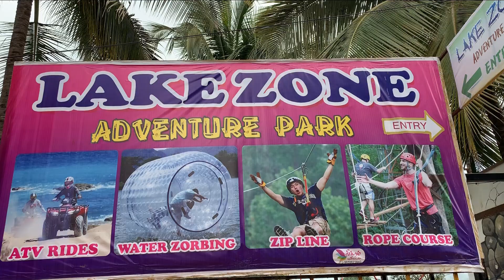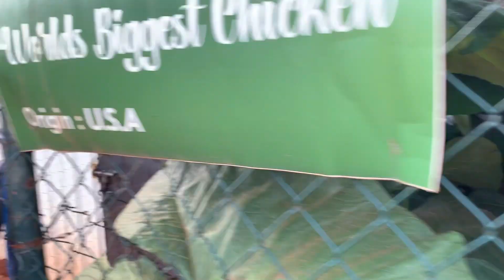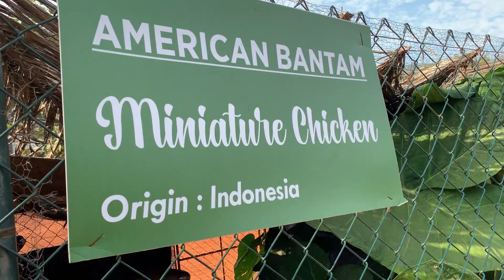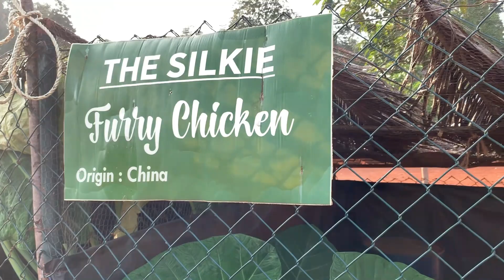Adventure Games | FUNDERA PARK | சாத்வி கோபம் | Kids Play area | கிராமத்து சாப்பாடு ( Village Food )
Glad you found my videos on YouTube. Hope you have enjoyed watching this video.